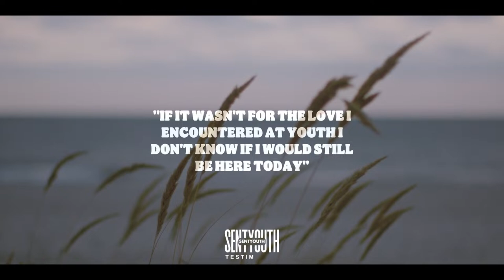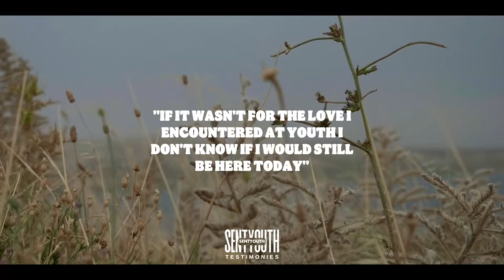Chinook Church | Sunday Service | 03.23..2024